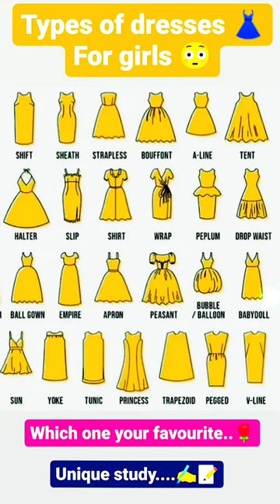types of dresses 🥻 👗 for girls in english 🤔 with unique study..🌹girlsdress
types of dresses 🥻 👗 for girls in english 🤔 with unique study..🌹

types of dresses for girls,
types of dresses for girls with name,
types of dresses for chubby girl,
types of clothes every girl should have,
types of dress for short girl

types of dress for girls,
different types of dress for ladies,
which type of dress suits for healthy girl,
new type of dress for ladies

types of dress for women,
types of dresses for body shapes,
type of dress for broad shoulders,
types of dress for diwali,
type of dress for fat tummy,
types of dresses for farewell party,
types of dresses for hourglass,
types of dresses for marriage function,
types of modern dresses for ladies,
types of dresses for pear shaped body,
type of dressing for wound care,
types of dressing for wounds,
types of dress for wedding

different types of dresses for festival with their names,

cute dresses for girls
new dresses for girl's
shift dress
sneath desss
strapless dress
bouffount dress
a line dress
tent dress
halter dress
slip dress
shirt dress
wrap dress
peplum dress
drop waist dress
ballgowm
Empire dress
apron dress
pleasent dress
bubble ballon dress
babyboll dress
sun dress
yoke dress
tunic dress
Princess dress
trapezoo dress
pegged dress
v line dress

ur query...✍️📝